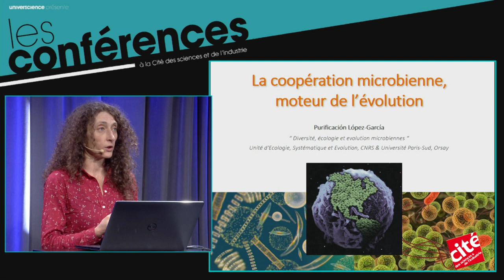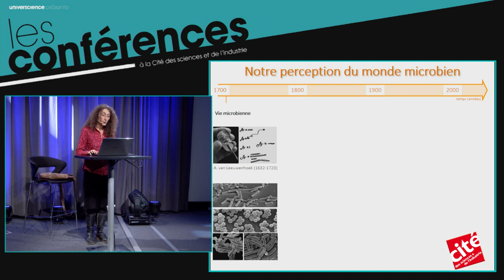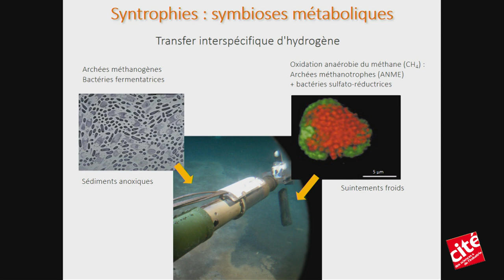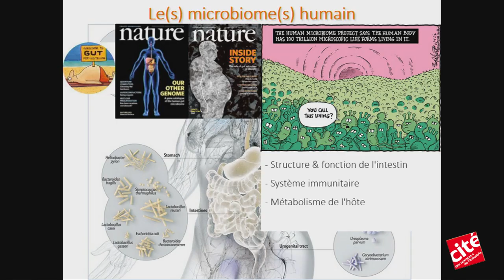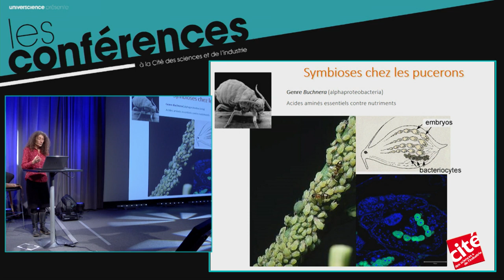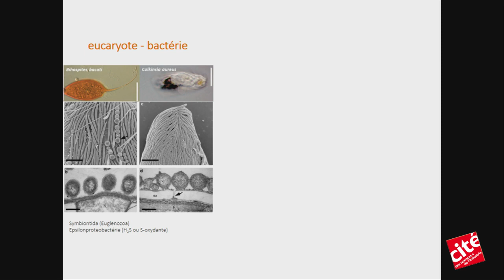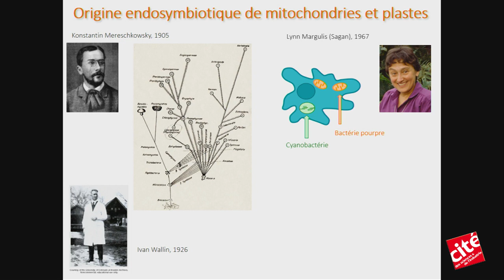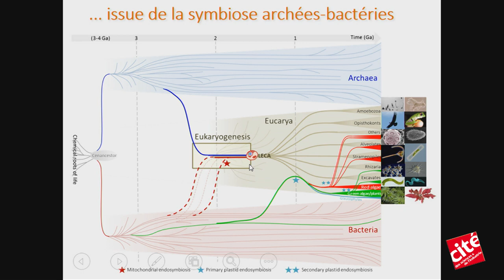La coopération microbienne, moteur de l’évolution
La coopération entre espèces importe tout autant dans l’évolution biologique que la compétition. C’est dans le monde microbien que les exemples de symbiose sont les plus nombreux et les plus surprenants. Les cellules eucaryotes, constituant les animaux et les plantes, découlent d’ailleurs de l’association de microorganismes.

Rencontre avec Purification Lopez-Garcia, microbiologiste, directrice de recherche au CNRS dans l’unité écologie, systématique et évolution (Ese), Université Paris-Sud.

Crédits : EPPDCSI-2017